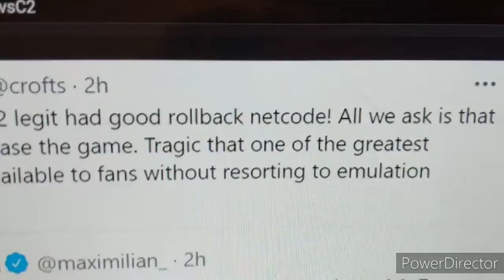I'm down!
Looks like we're saving Marvel vs Capcom 2. Proving to Marvel and Marvel games that we still play and love this game. Even though I'm a Smash Bros player but I do want to try Marvel vs Capcom 2 for myself as well. Also you're probably already know I'm a huge Spider-Man fan. 👍